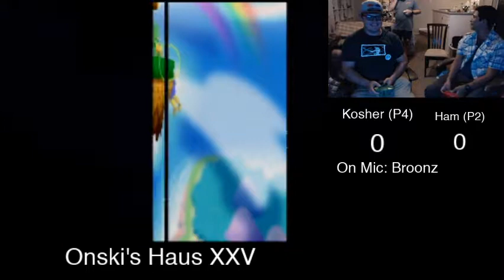Onski Haus XXV.V - Kosher v Ham